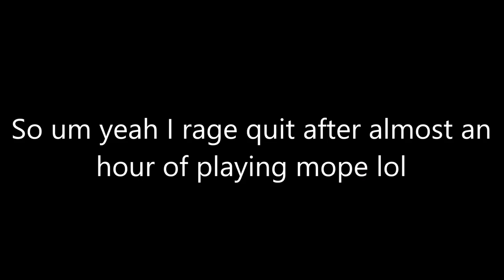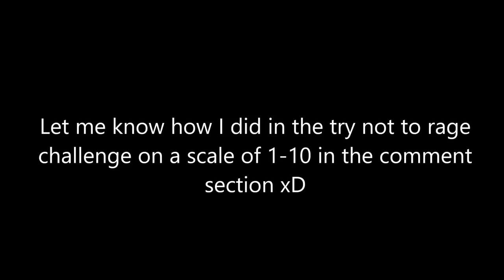TRY NOT TO RAGE in mope.io (ft. death)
so i tried not to rage...

Games that are played on my channel.
Mope.io (mopeio mope mop.io) new funny .io game best io game 2017. Mope.io (mope) moomoo.io (moomoo) slither.io (slither) wormate.io (wormate) foes.io (foes) mop.io (mop) zombs.io (zombs) spinz.io (spinz) starve.io (starve) agar.io (agar) paku.io (paku) pikes.io (pikes) fightz.io (fightz) zombsroyale.io (zombsroyale) fortnite (fortnight) surviv.io (surviv) pg family friendly kids games that I play on my channel (all io games). Funny clean walkthrough of cartoon strategy games for children of all ages.

Mope.io is a popular and new (best?) .io game. In mope.io, you're an animal facing other players. The objective is to get to number one and destroy all of the other mopeio animals. Your goal is to become the dragon at a one million score and become number one.
List of biomes: lakes, oceans, land, arctic (winter), beaches (mini), poison

~Nation